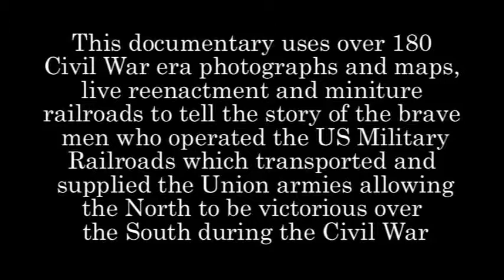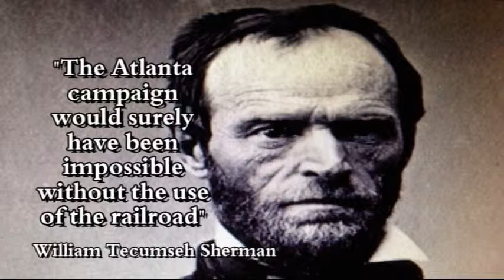Civil War Railroad